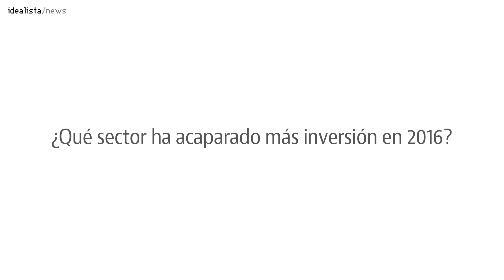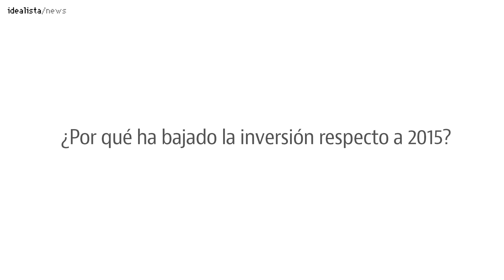Oriol Barrachina, CEO Cushman: "En España las propiedades son como hijos, nadie quiere vender"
Atrás ha quedado 2016, un buen año para el sector inmobiliario, pese a las luces y sombras que ha tenido, por el Brexit, las elecciones americanas o el año sin Gobierno en España. “Dentro del sector todos íbamos viendo que el mundo continuaba”, señala Barrachina para añadir que “ha sido un año positivo en todos los ámbitos”.